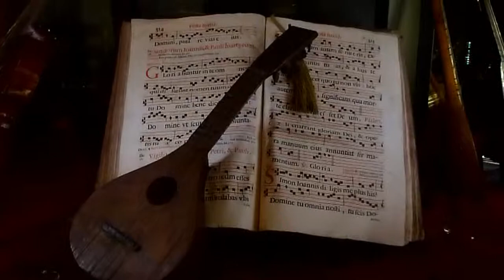5-3 West San Marco district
Including: La Fenice Theatre, San Moise Church, Santa Maria del Gigilo